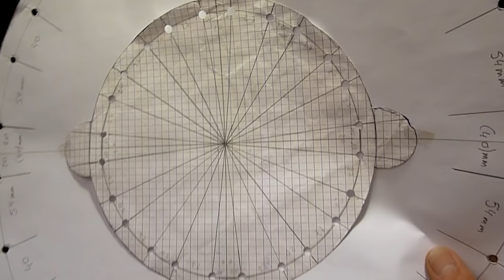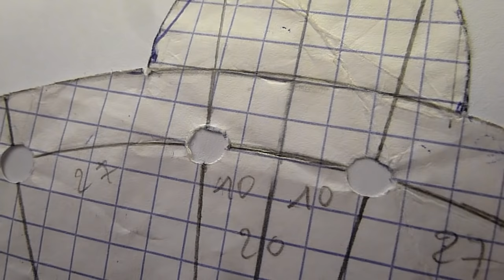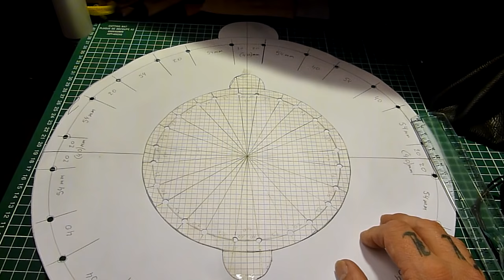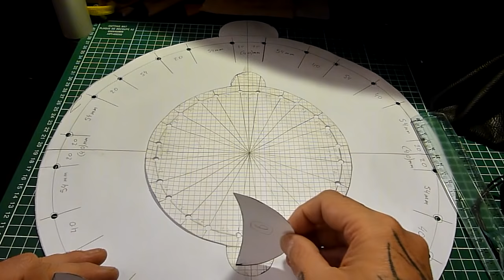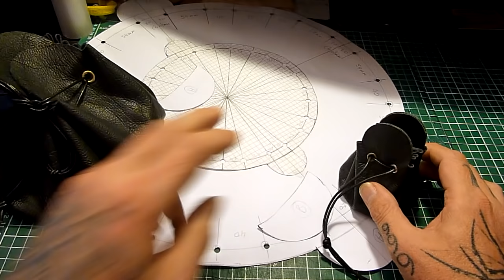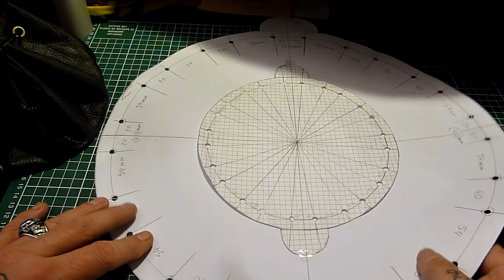Réalisation - Pochette bourse en cuir souple pour Kit Feu+Gabarits patrons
Mes meilleurs voeux pour 2017, une bonne santé et plein de bonnes choses !
Cette petite vidéo, concerne les bourses en cuir souple que l'on peut faire pour divers utilités.
Merci à tous de continuer à me suivre et bienvenue au nouveaux abonnés ! ;)
A bientôt.
Didier Nomade